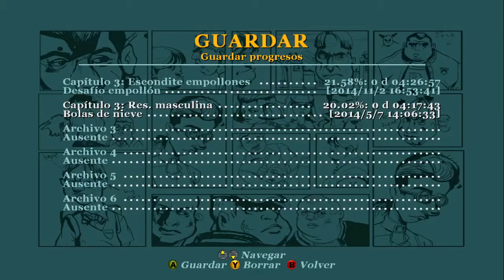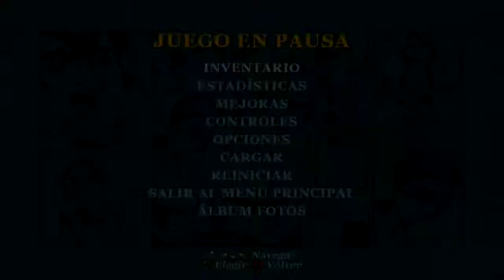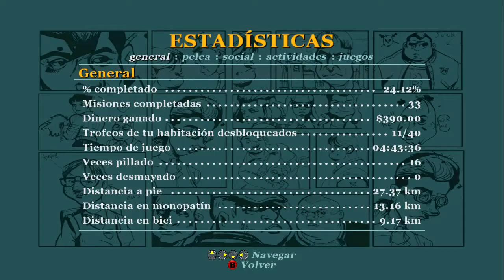Bully | 14 | Consumo y Santa Claus Falso | Gameplay en español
Xtr3meLoLcca graba juegos cada dia para vosotros en Español!

goo.gl/81V5eo

Visita a toda la Red CCA!

Descarga mi aplicación para saber cuando subo un video nuevo!